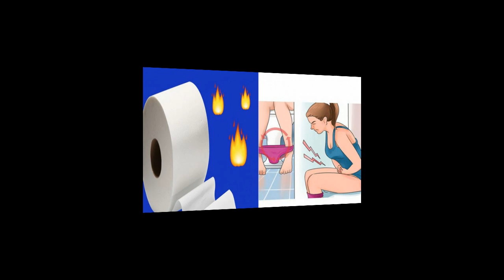Arsyet shëndetësore përse ju djeg vazhdimisht urina